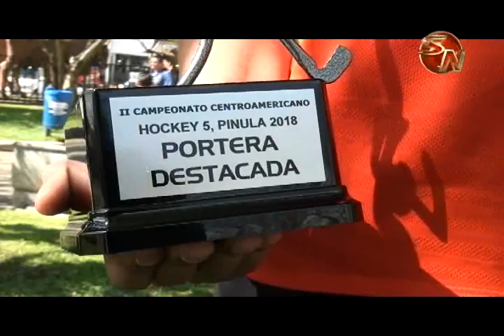Pérez Zeledón brilló en el centroamericano de Hockey sobre Césped en Guatemala